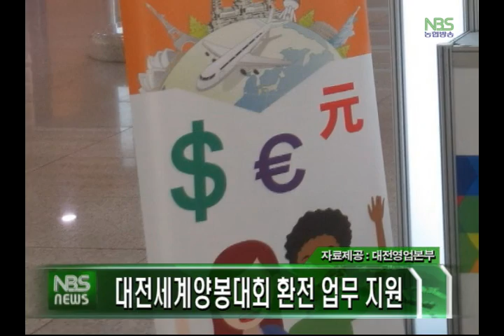NBS뉴스 (20150923)